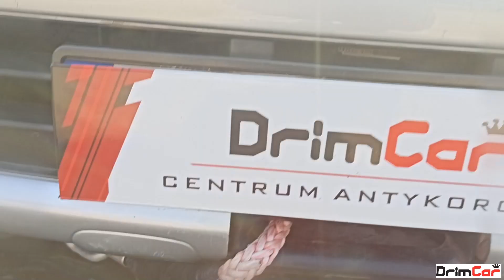Toyota Land Cruiser 120 Renowacja Podwozia wersja Classic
Drim-Car. Konserwacja Renowacja Podwozia Mechanik Samochodowy

Gawrzyłowska 70, 39-200 Dębica
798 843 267